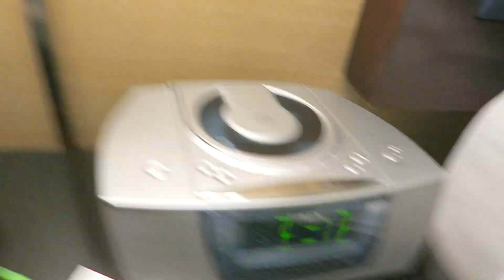Atlantic City Clubs | Concert In Atlantic City 2018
Matt and Marilyn take a trip down to Atlantic City for one night in this weeks Travel Vlog!

- Matt and Marilyn go to Atlantic City
-Concert in Premier Night Club
-DJ Two Friends
-Borgota Hotel
-Marilyn wins a ton of money and Matt loses some
- Hamburgers and Soup
- Beach and Boardwalk